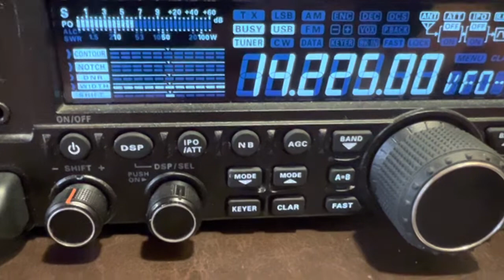Very Strong Received Signal with Yaesu 450D